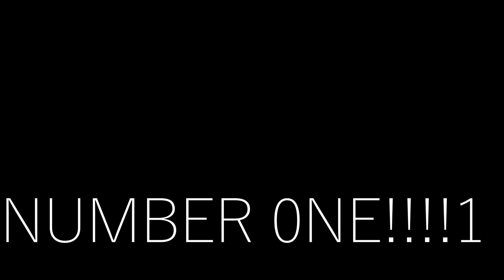TOP 10 MOST UNFAIR THINGS IN TF2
im am sad, this si unfaire,...